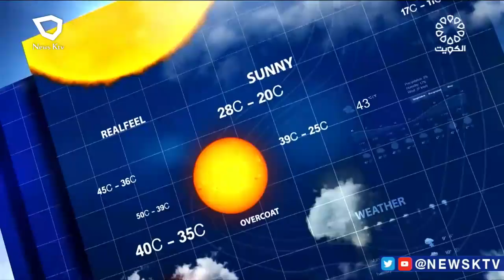طقس معتدل والرياح متقلبة الاتجاه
طقس معتدل والرياح متقلبة الاتجاه خفيفة إلى معتدلة السرعة